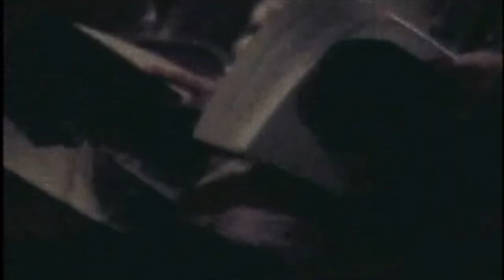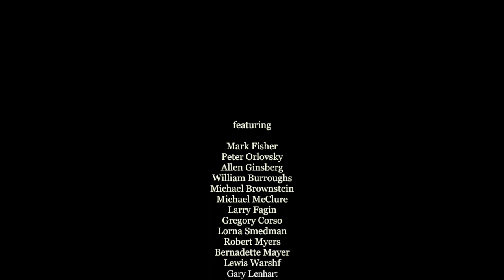Scenes from Naropa University, June 1978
Clips shot at Naropa University, Boulder, Colorado, part of a super 8 movie I made on a road trip, summer 1978. Featuring Allen Ginsberg, Gregory Corso, Peter Orlovsky, Bernadette Mayer, Lewis Warsh, William Burroughs, Michael Brownstein, Larry Fagin, Michael McClure, Robert Myers, Gary Lenhart, Steve Levine, Lorna Smedman. My thanks to Nick Sturm for instigating my dusting off this relic.